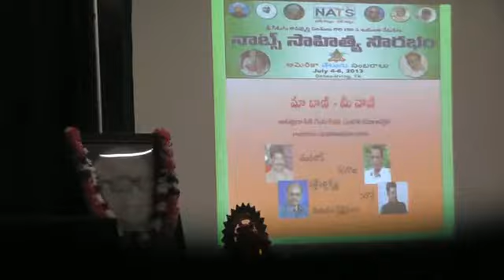MaaBaaniMeeVaani_Part7_ChandraHaasBhaskarRayavaramVidyaSagar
MaaBaaniMeeVaani_Part7_ChandraHaasBhaskarRayavaramVidyaSagar - Nela Nelaa Telugu Vennela - TANTEX 72nd Sahithya Sadassu - NATS 3rd Convention Sahithya Sourabham